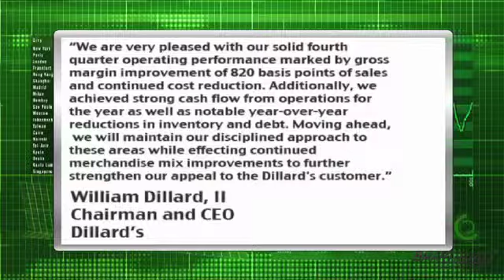Earnings Report: Dillard's (NYSE:DDS) Soars on Earnings Beat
Shares of Dillard's (NYSE:DDS) are trading 18.2% higher to $19.95 Monday after the apparel and home furnishings retailer reported Q4 EPS of $1.08, topping consensus estimates of $0.92.

Revenues for the quarter fell 11.1% year-over-year to $1.834 billion, in line with consensus estimates.

Dillard's Chairman of the Board and CEO, William Dillard, II, commented, "We are very pleased with our solid fourth quarter operating performance marked by gross margin improvement of 820 basis points of sales and continued cost reduction. Additionally, we achieved strong cash flow from operations for the year as well as notable year-over-year reductions in inventory and debt. Moving ahead, we will maintain our disciplined approach to these areas while effecting continued merchandise mix improvements to further strengthen our appeal to the Dillard's customer."